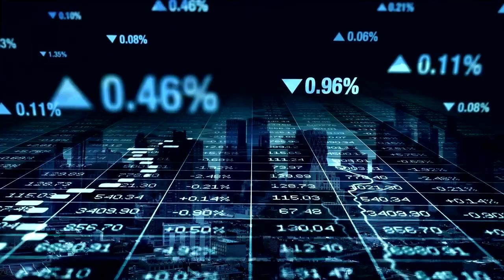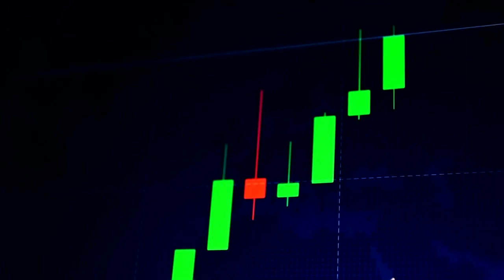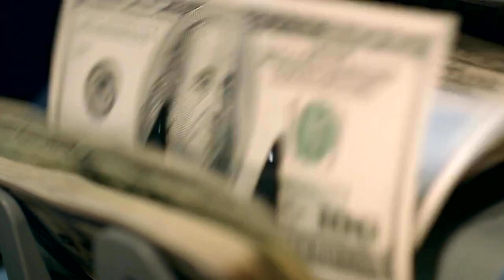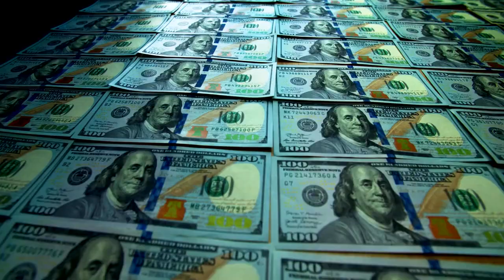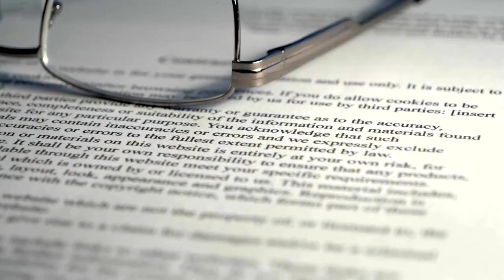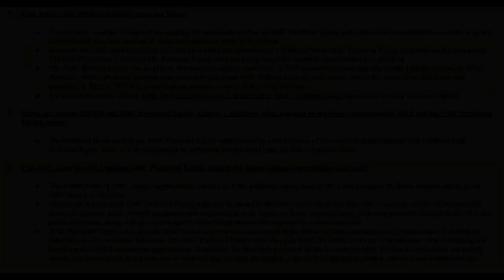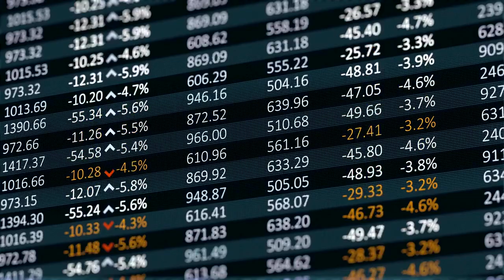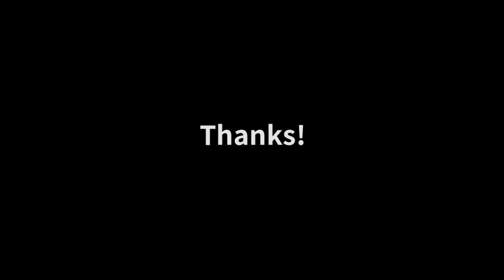The Truth About AMC Stock's APE Shares – APE Stock Explained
In AMC stock news, earlier this week, AMC issued a special stock dividend to its shareholders and gave every AMC stock owner shares of newly created “AMC preferred equity” units. These AMC preferred equity units are now trading under the ticker symbol APE on the stock market – a tongue in cheek nod to the Reddit wallstreetbets crowd that has been supporting AMC stock over the past year and who collectively refer to themselves as apes. For every one share of AMC stock that was owned at the time of the dividend, shareholders were given a dividend of one share of AMC’s APE units. These APE shares are designed to carry identical value and voting rights as AMC’s regular stock. Because there isn’t a value difference between owning a share of AMC stock or APE stock, the creation of these AMC preferred shares effectively has split AMC’s stock market value between AMC stock and APE stock shares.

This is almost like a 2 for 1 stock split except AMC is now trading under two different ticker symbols unlike with a normal stock split. Stock splits fundamentally do not change anything about a company or its market cap value and this special dividend is functioning in much the same way, so you might be wondering why AMC would split the company value with these newly created APE shares.

The truth is that these APE shares provide a way for AMC to raise money that they wouldn’t be able to otherwise. AMC sold tons of AMC stock in 2021 after its share price skyrocketed off of a short squeeze and it became a meme stock. AMC actually sold as much stock during this time period as they were authorized to by shareholders. To put into context how much shares were issued and sold, AMC had roughly 104 million shares of outstanding stock in June of 2020 and now it has about 516 million shares. This means that roughly 80% of all AMC shares were issued in just the last two years. After selling all of the shares they were authorized to in order to raise cash, AMC went to shareholders and asked for permission to create even more shares to sell and continue to raise cash, but this proposal was rejected by shareholders who did not want more stock dilution.

But all the way back in 2013, AMC’s investors had authorized the company to issue preferred stock shares. This authorization from 2013 is why AMC was able to create these new APE preferred equity units. The initial dividend of AMC preferred equity units for existing AMC stock owners created approximately 517 million APE shares. Since these initial shares are only going to existing shareholders, there will be no dilution at the moment for existing shareholders since they will all have the same amount of ownership in the company proportionally as they did before. But the catch is that AMC has authorization from the 2013 vote to issue and offer nearly another 4.5 billion APE units. The company said in it’s 8k SEC filing that “ the AMC Board currently has no plan or intention in calendar years 2022 or 2023 to authorize more than this initial 1 billion amount of APEs. However, AMC’s Board of directors may authorize additional AMC Preferred Equity units at any time in the future at its sole discretion, including in 2022 or 2023 if it deems such an issuance to be in AMC’s best interests.”

This means AMC can in the future sell APE stock on the market to raise money for the company at its sole discretion which would dilute shareholders against their wishes. It’s effectively a creative way for the company to work around AMC shareholders voting against the company being able to issue and sell new shares in the original stock.

The extra cash from issuing shares will be good for AMC as it will help the company to pay down its massive debt and work to invest in improving its operations, but this will come at the expense of severe dilution which is why APE stock isn’t really a great thing for the AMC stock price in the near term. If AMC is able to use new funds from selling APE shares to improve the business and become profitable again, it may be worth it in the long run for investors. But in the near term, any dilution will likely put pressure on the stock price while the company attempts to turnaround the business. This could also potentially make any future short squeezes smaller because if the company uses a short squeeze to sell new shares in APE, this effectively gives investors that are short the stock an easier way to cover their short by buying the new shares that the company is selling on the market. So this potential dilution is a significant weight on AMC’s share price in general.